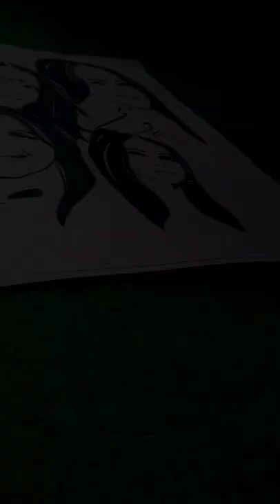bhavana new drawing ❤️bhavana